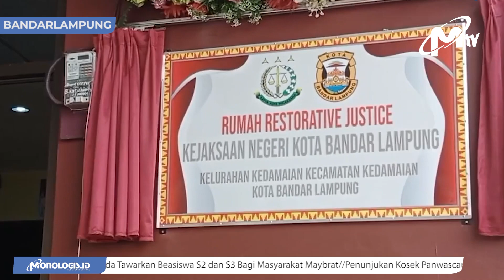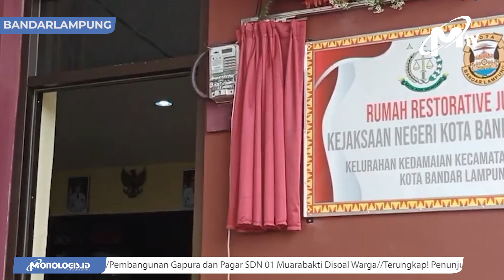KAJATI LAMPUNG DAN WALI KOTA BANDARLAMPUNG RESMIKAN RUMAH RESTORATIVE JUSTICE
Kepala Kejaksaan Tinggi Lampung Nanang Sigit Yulianto bersama Wali Kota  Bandarlampung Eva Dwiana meresmikan Rumah Restorative Justice di Kelurahan Kedamaian, Kecamatan Kedamaian, Bandarlampung, Senin 5 desember 2022.

Wali Kota  Bandarlampung Eva Dwiana menyatakan Restorative Justice sangat membantu masyarakat dalam mencari solusi dalam penyelesaian masalah hukum

Wali kota meminta seluruh jajarannya memberikan informasi terkait Restorative Justice kepada masyarakat.

Dengan diresmikannya Rumah Restorative Justice ini juga untuk mempercayakan kepada para tokoh adat dan masyarakat untuk bisa membantu menyelesaikan perkara-perkara secara musyawarah.

Untuk Bisnis dapat menghubungi:
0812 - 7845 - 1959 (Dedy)